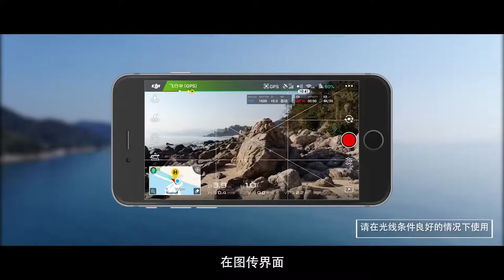DJI Mavic Air 高級輔助飛行